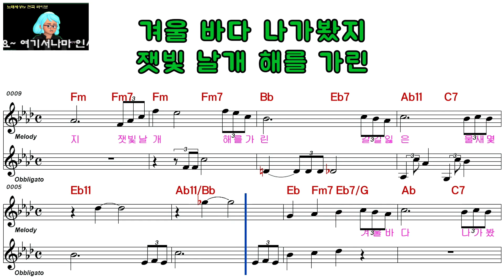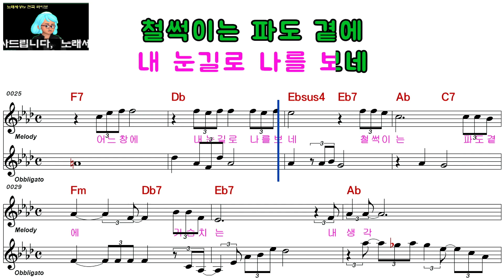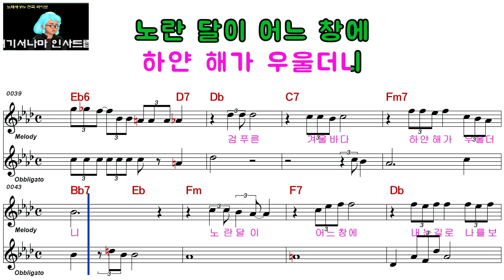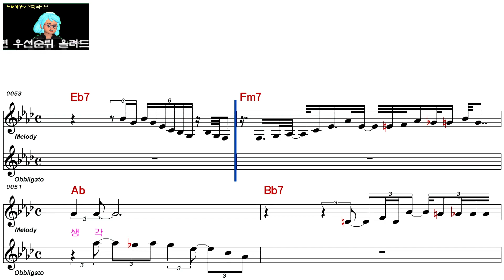김현식ㅡ겨울 바다ㅡ남자키ㅡELF 919ㅡ3065